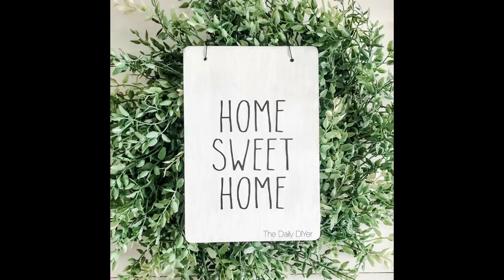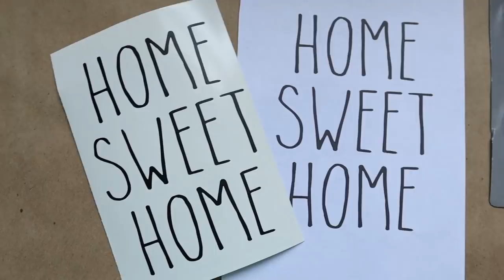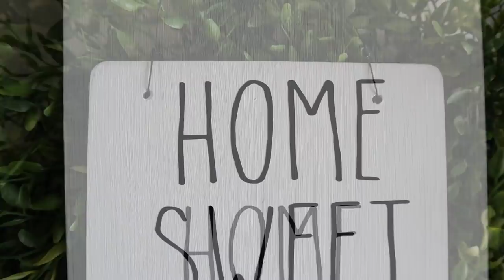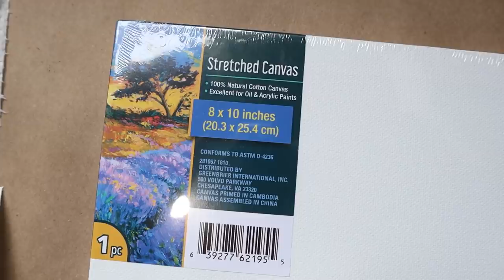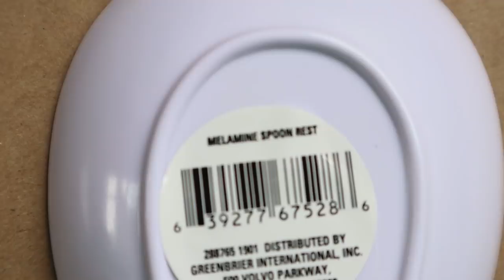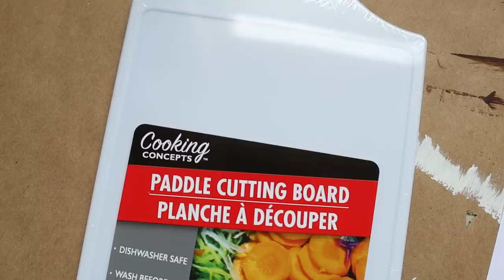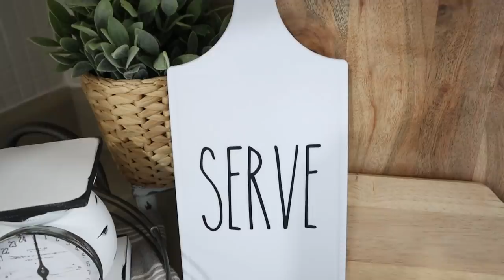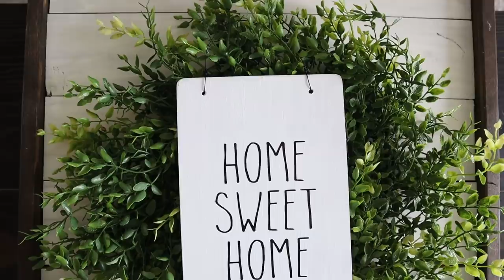DIY Dollar Tree Rae Dunn Hacks | 4 PROJECTS!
Rae Dunn Inspired Decals in my Etsy Shop

Amazon Favorites Store:

-Happy Chances
-Delighting Memories
-Warm Lights
-Wings
-Real Ride
-Golden Ocean